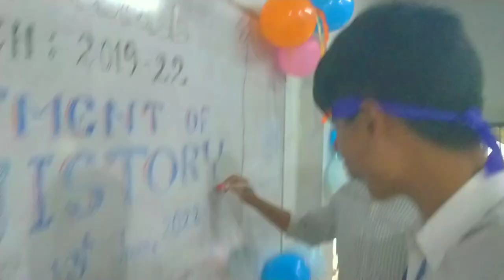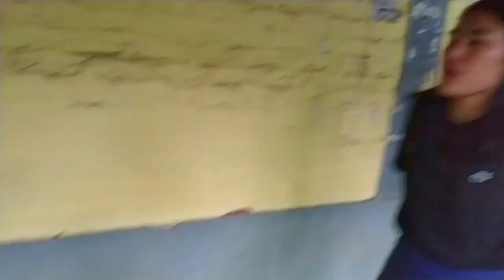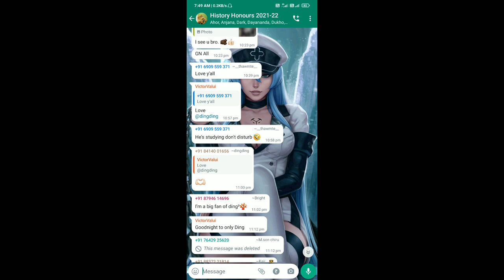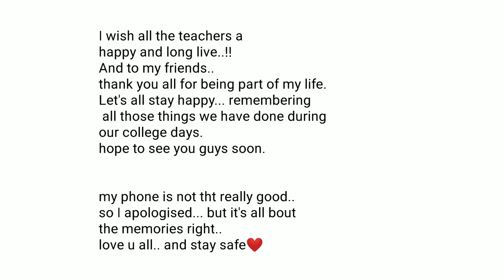Dhanamanjuri college of arts (DMU) History dept 2022 batch farewell..we are graduating..❤😭